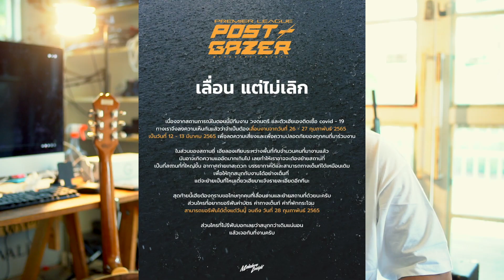podcast ไม่รอดโควิดว่ะ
อีกวีคเดียวจะถึงงาน ดันมาติดโควิด สะได้!